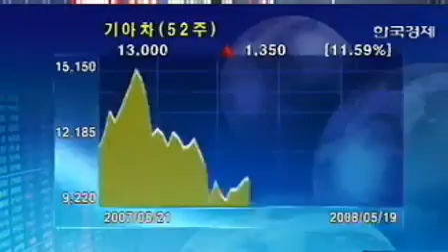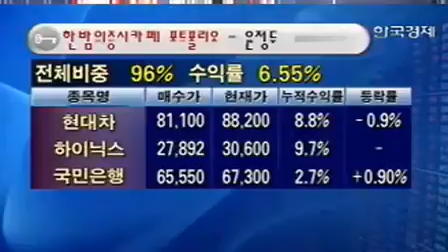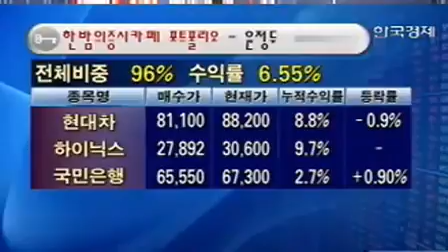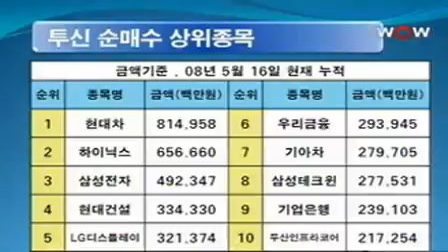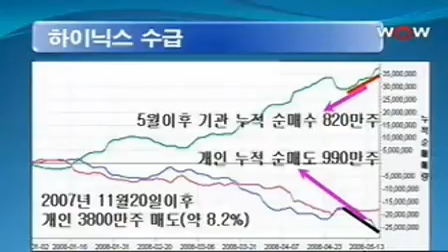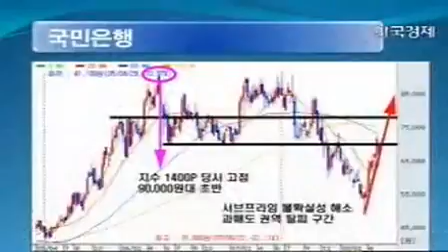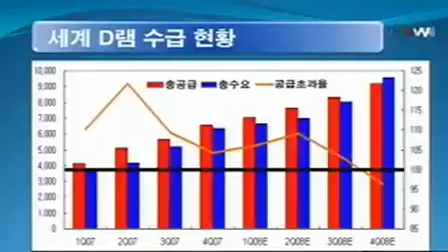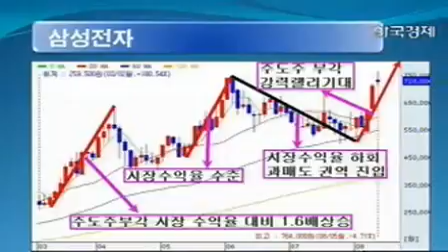주식고수 윤정두 한밤의 증시카페 현대차하이닉스국민은행삼성전자